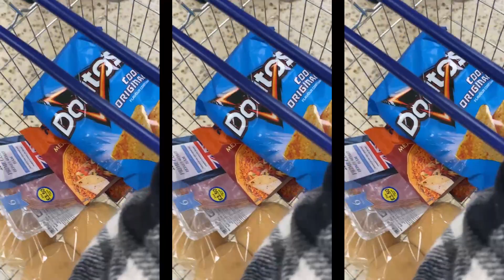STAYING AWAKE FOR 24HRS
Hey,
My name’s Gi!

Item Mentioned:

306